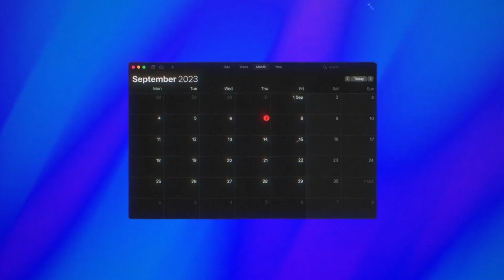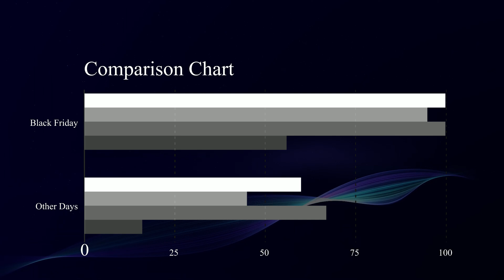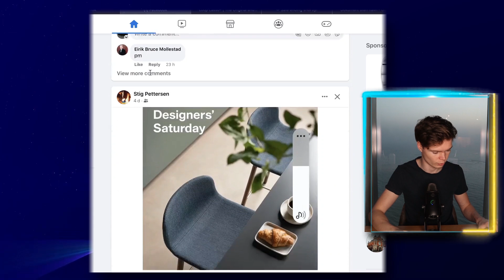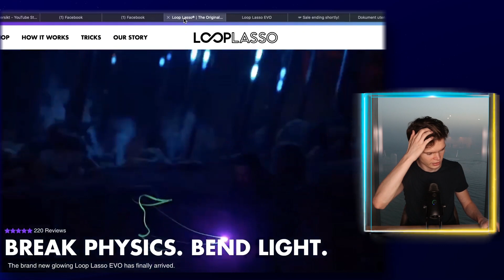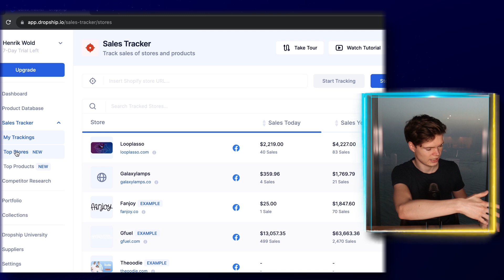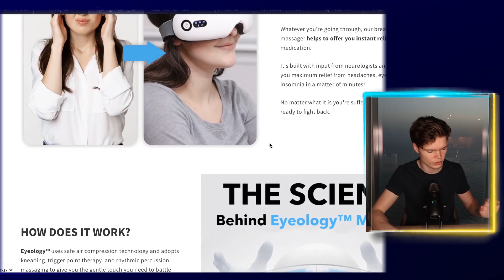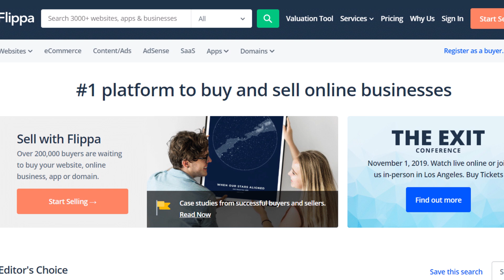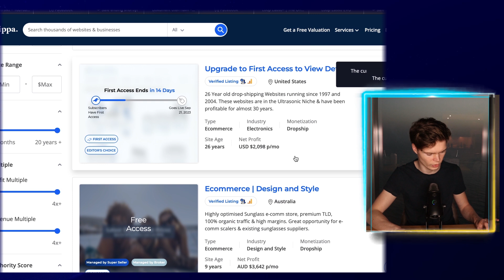Dropshipping Just Got A LOT Easier (Do This Now)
Huge updates have come to the Shopify Dropshipping space & you have to act fast. This strategy will create millionaires the next 3 months, are you on the right side of history?